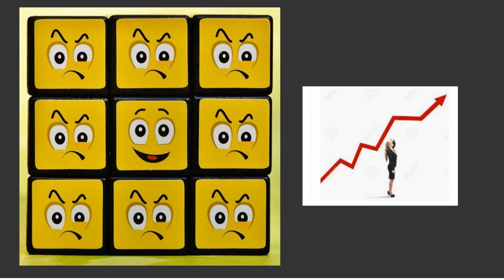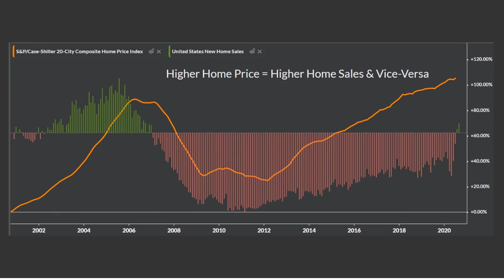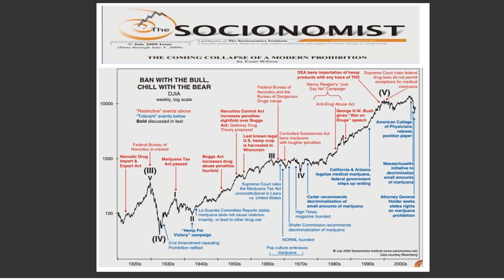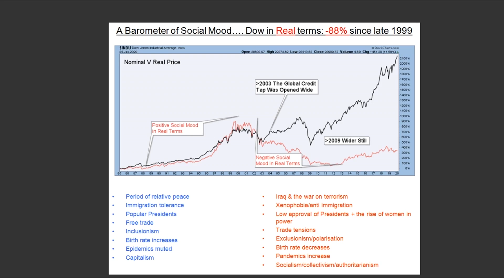SimplySocionomics Intro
Socionomics is the study of the collective social mood via the lens of a nations major stock index.

It demonstrates that social mood influences social actions, such as those found in the economy, financial markets, politics, and so much more.

Not the perceived belief that social actions lead social mood.

The purpose of SimplySocionomics is to simplify the theory as an introduction and to allow you to profit and benefit from the studies and observations.